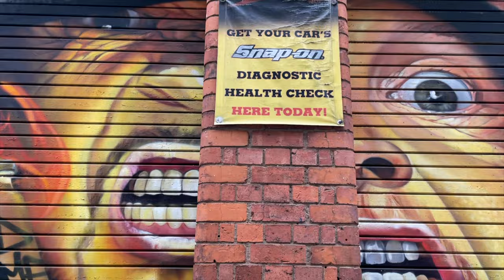BRING THE PAINT X SPRAY DAYS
BRING THE PAINT is a graffiti festival which takes place every two years in the city of leicester! the festival is run by izzy and ant of graffwerk who do a huge amount for the graffiti scene in leicester! I wanted to try and capture some of the magic of this fest with a short documentary showcasing the artists and their work!